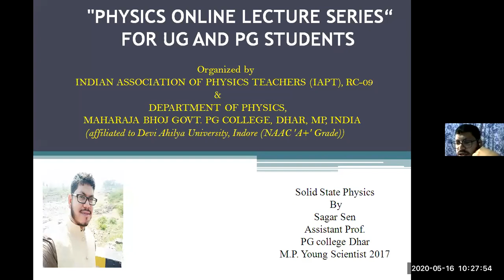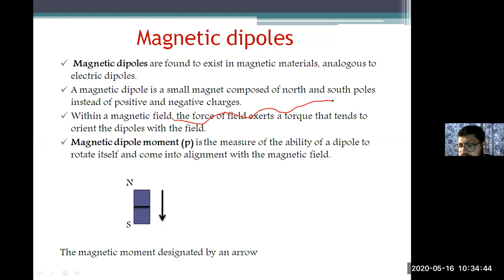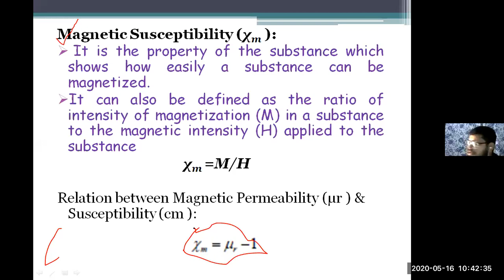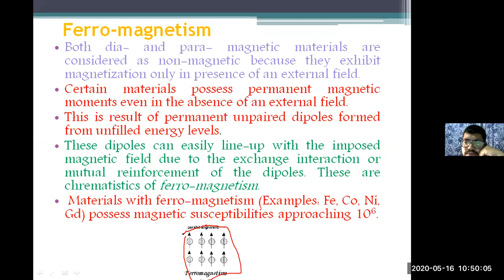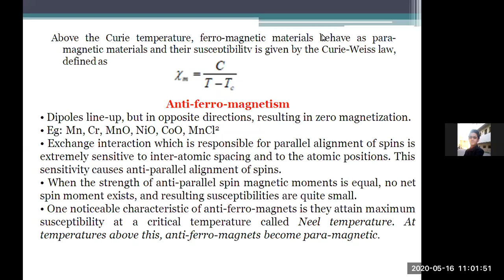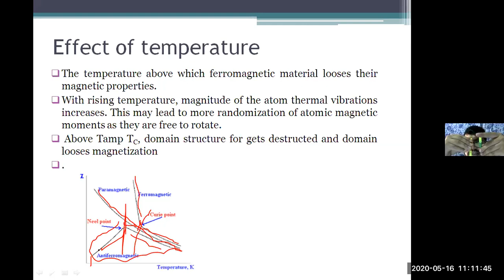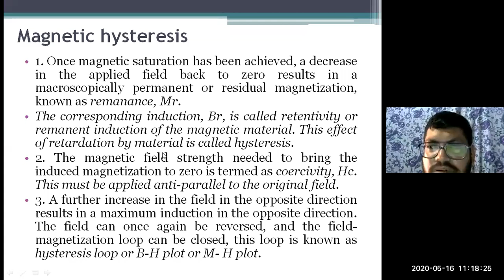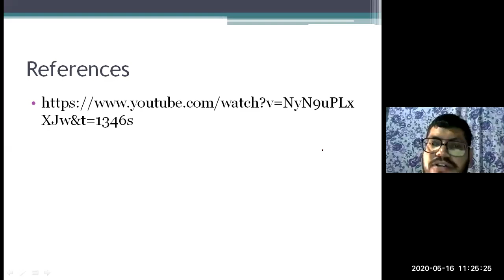Day_2 Lec_5 Mr. Sagar Sen Magnetism